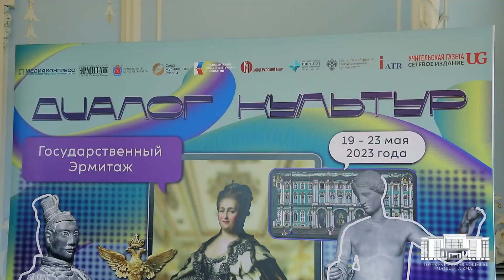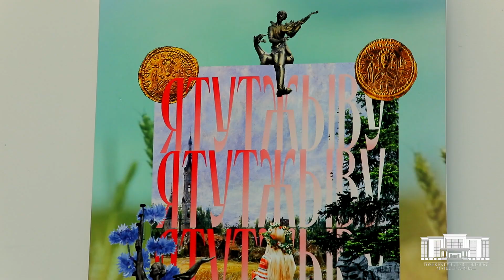Sankt-Peterburgdagi Davlat Ermitajida “Madaniyatlar muloqoti” XVII xalqaro mediaforumi bo‘lib o‘tdi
Sankt-Peterburgda “Madaniyatlar muloqoti” bo‘lib o‘tdi

Rossiyaning Sankt-Peterburg shahridagi Davlat Ermitajida MDHning 10 dan ziyod mamlakatlaridan yuzlab jurnalistlar, blogerlar, rejissyorlar va boshqa media sohasi vakillarini bir joyda jamlagan “Madaniyatlar muloqoti” XVII xalqaro mediaforumi bo‘lib o‘tdi.

Toshkent shahar hokimligi Matbuot xizmati jamoasi ham mazkur forumda ishtirok etdi.

Xorijlik hamkasblar bilan muloqot qanday o‘tgani va bu galgi forumning ahamiyati haqida muxbirimiz hikoya qiladi.